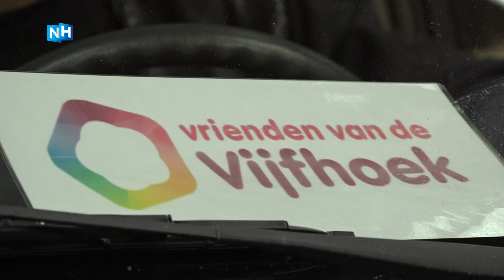Heilooërs doen mee aan barrelrally voor goed doel: "Lepeltje-lepeltje achterin de auto"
Vrienden Ruud Bruin en Leo Erkamp uit Heiloo doen mee aan de Carbage Run. Ze rijden komende week met een oud barrel ruim 2500 kilometer dwars door Oost-Europa. Behalve voor de uitdaging, willen ze hiermee geld ophalen voor een stichting die kinderen met een beperking ondersteunt.